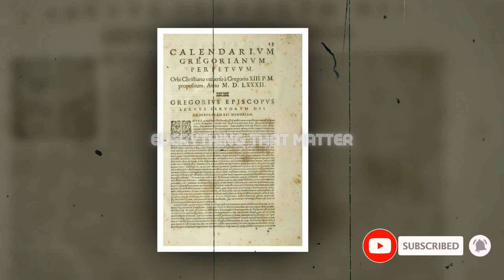Difference between Gregorian Julian Calendar || Did The Calendar Lose 11 days?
Other Relavent Searches.

Top 10 Powerful Armies In The World 2022 || Top 10 Powerful Militaries In The World 2022